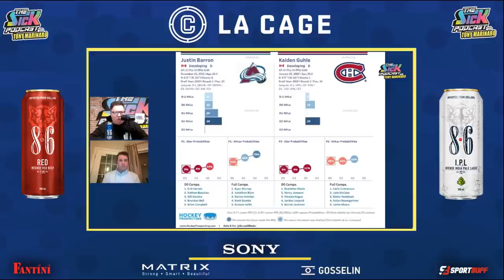Habs Trade Deadline Recap - Habs Talk #129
On this episode of The Sick Podcast, Byron Bader from Hockey Prospecting joins Tony Marinaro to analyze the new additions to the Montreal Canadiens and much more! Don’t forget to follow The Sick Podcast with Tony Marinaro on iHeartRadio, Instagram, Facebook, YouTube, Twitter, SiriusXM and all other podcast platforms!

If the last time you went to La Cage was when the Habs won the cup, it’s time you went back to La Cage, the menu will surprise you. Check it out

Sign up and deposit on Betway for 100% deposit bonus! The easiest sportsbook for Canadians. Etransfers are accepted.

Check out Quebec’s leading photo and video retailer since 1936